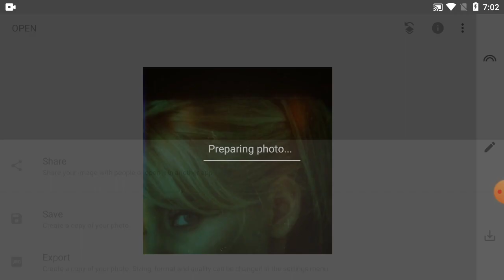How To Change Background Picture Colour In Phone | Part-104